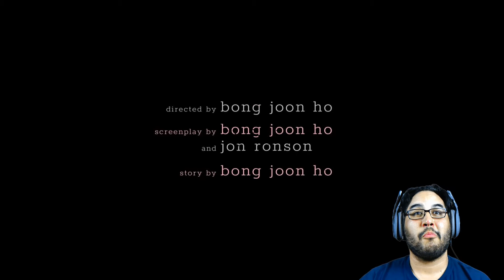Okja Netflix Trailer Reaction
I checkout Netflixs newest film they have coming. Enjoy!